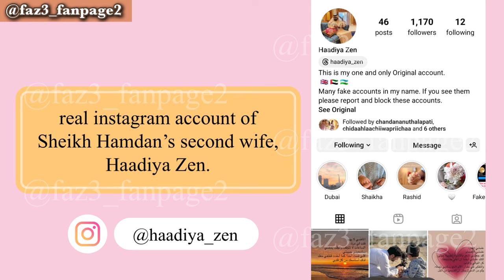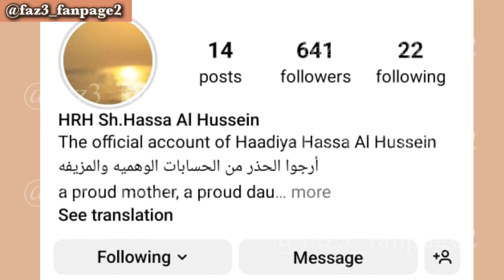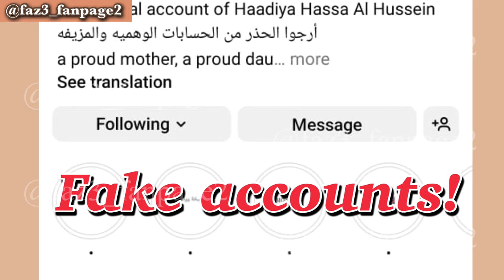Fake Accounts Of Sheikh Hamdan's Wife| Fazza Wife| Crown Prince of Dubai Wife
In this eye-opening video, we uncover the disturbing trend of fake Instagram accounts impersonating Haadiya Zen, Sheikh Hamdan’s second wife. Follow along as we reveal the true account amidst a sea of deception. Learn how these imposters exploit Haadiya’s identity and how we can combat this fraudulent behavior. Together, let’s make a difference.